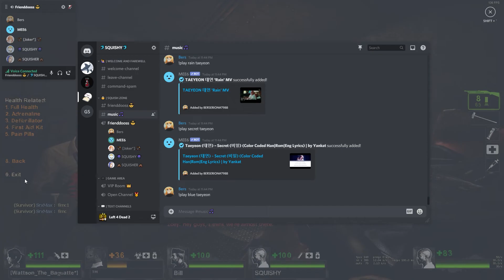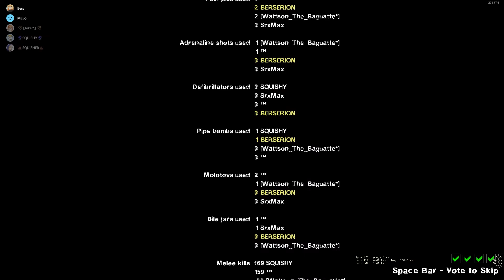TROLLING GAMES IN MODDED SERVER L4D2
The first game was really just us messing around in the modded server xD

00:04 - 19:53 Total trolling L4D2 custom map Expert campaign RE2 Side B Spamming Healths (Hax Hax)

01:13 : Leap of faith dedicated to Blodreina by Squishy
06:50 : 'Lady hang on' =0=
10:36 : *Poking Secret, they got a request for you sis :o HAHAHAA
14:55 : We need who now? ._
17:06 : Jump into the fire with tanks~ 'GIMME HEALTH GIMME HEALTHH'

19:54 - 25:21 Dead Air Expert Campaign

20:16 : Dead Air shortcut? xD
20:47 : ._
21:14 : Total karma xDD
21:53 : MAKO STAY INSIDE! :v
23:01 : Another try? o.o
23:31 : Mako's angry girlfriend is hunting everyone one by one :o
24:12 : 'AAARRRRGGHHHHH' - Mako
24:54 : Ber sus killing everyone o.o

25:22 - 31:01 - Death Toll Advanced Campaign

25:56 : 'Why Secret's a desk?' - Very good question indeed o.O
27:47 : Crowded dock 'I will be right heeerrreeeeee' & 'Do you wanna build a nani now?'
29:20 : Desk too big covering entire screen x.x

31:02 : An attempt to crown witch in The Parish Normal Campaign
32:38 :  Rolling down the hilll~~~ on Night Terror expert custom campaign map